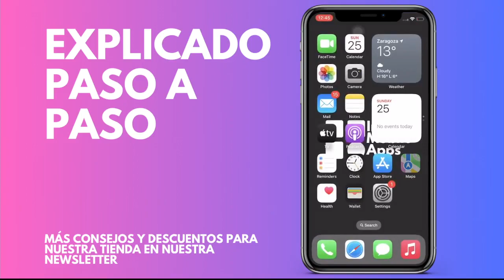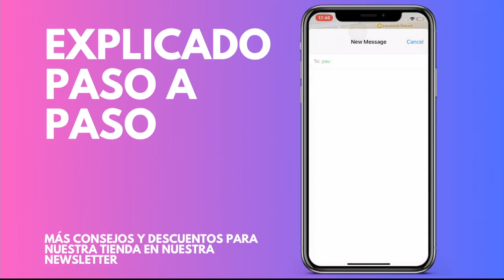Cómo enviar un mensaje de texto con tu ubicación en iPhone